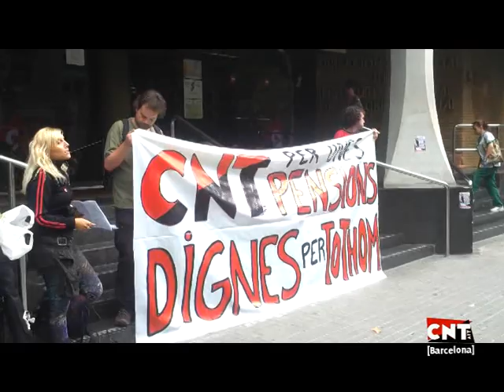Campanya contra la reforma de les pensions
Afiliats de diversos sindicats de la província s'han concentrat davant de la delegació provincial de la Seguretat Social de Barcelona. L'acció s'emmarca dins la campanya confederal contra la reforma de les pensions.